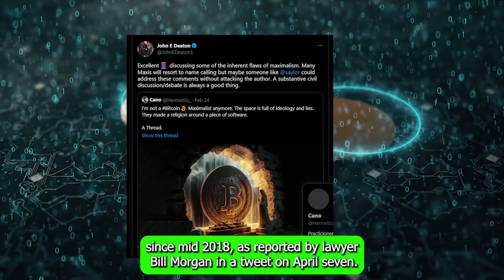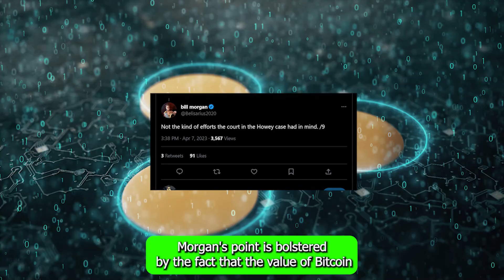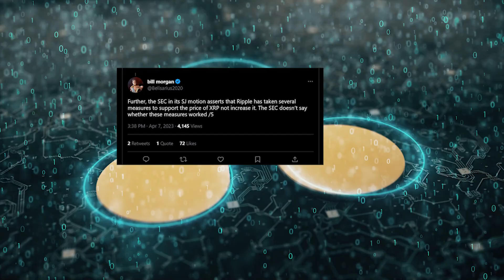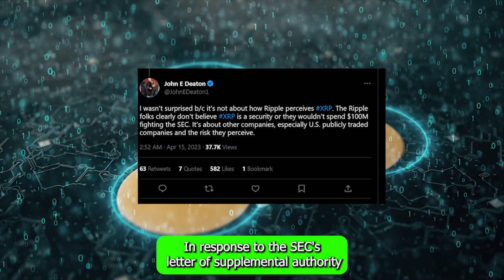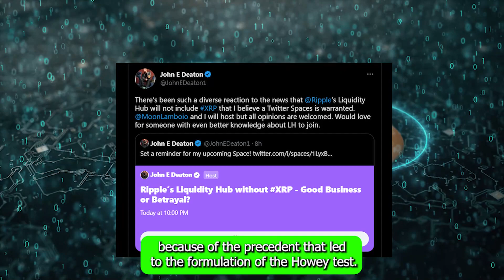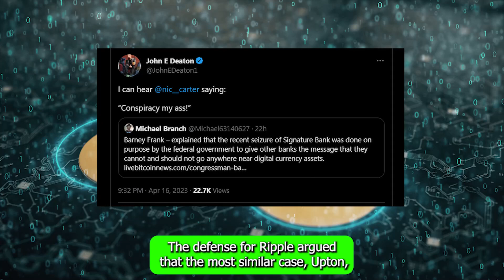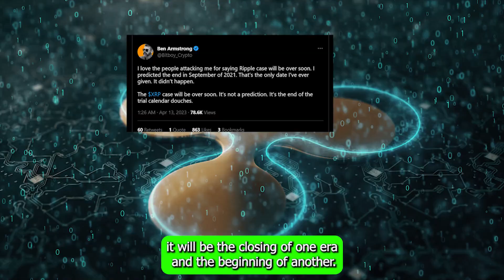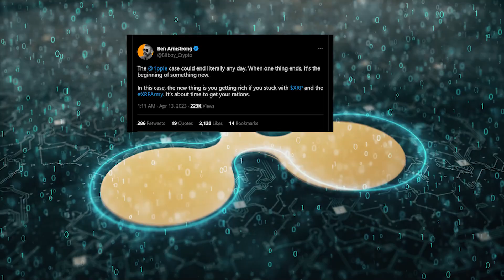SEC States After Receiving Withering Response From XRP Ripple In Response To Its Request…! 🚨